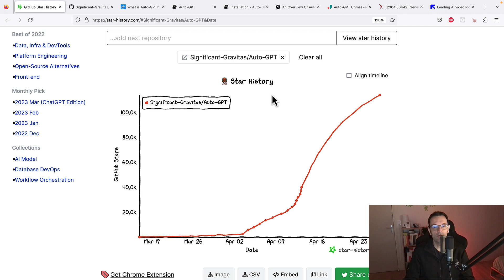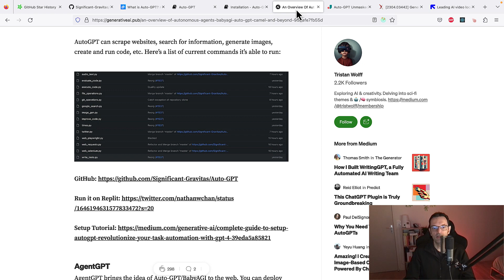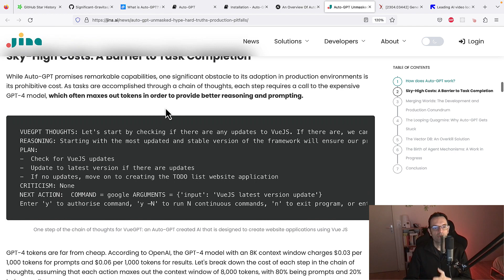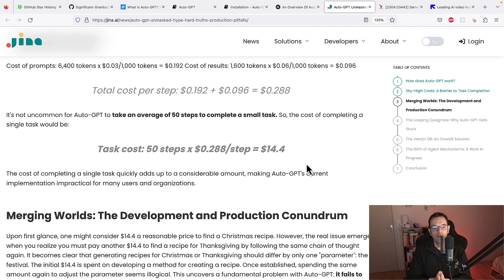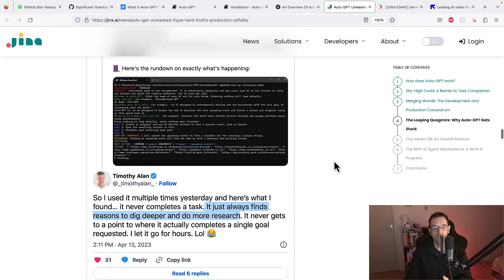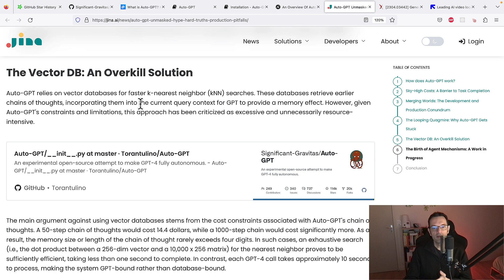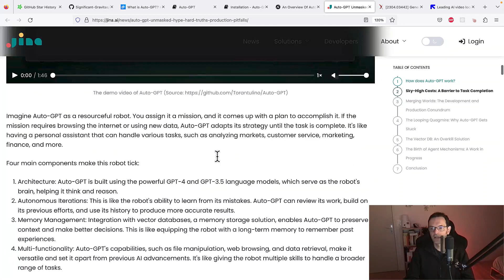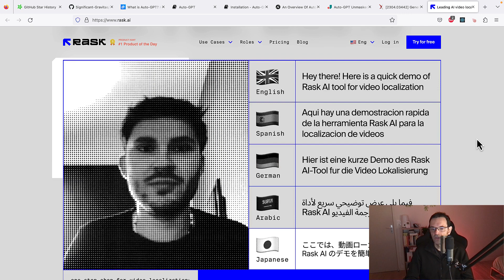Auto-GPT explose sur GitHub : cette IA est-elle plus redoutable que ChatGPT ?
Plus de 100K Stars sur GitHub en 3 semaines ! Pourquoi cette application rencontre un tel succès depuis quelques semaines ?
Que fait-elle de plus ou de mieux que ChatGPT ?